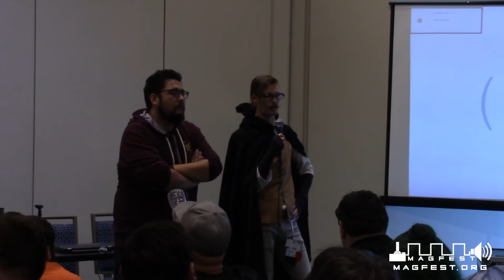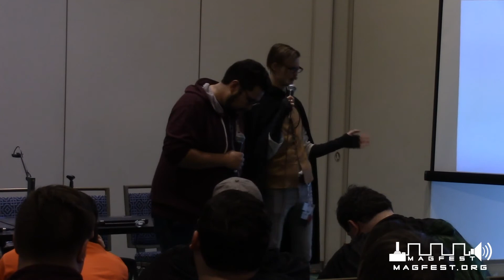MAGFest 2020: DM 101 - So You Became a God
You've been playing or watching games like Dungeons and Dragons and wanted to try your hand at running one. The biggest issue: Where do you start? This panel will help you prevent common pitfalls fledgling DMs run into and get you prepared to rule over your new universe.

Panelist: Daniel Kovel